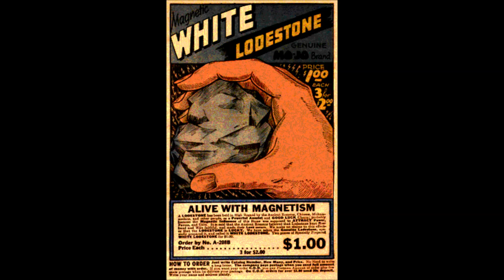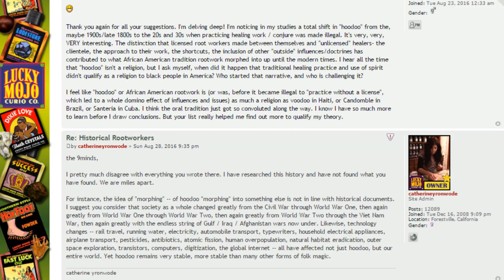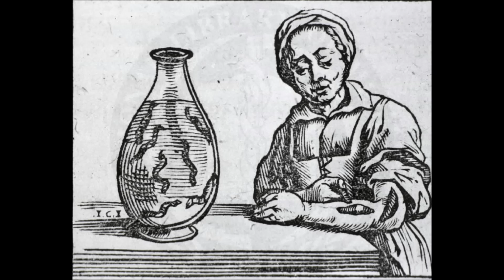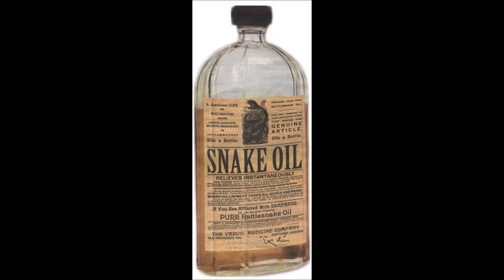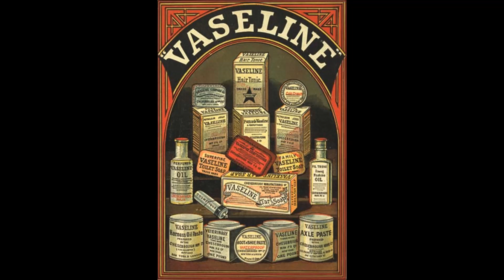BLACK MAGIC : HOODOO IN AMERICA